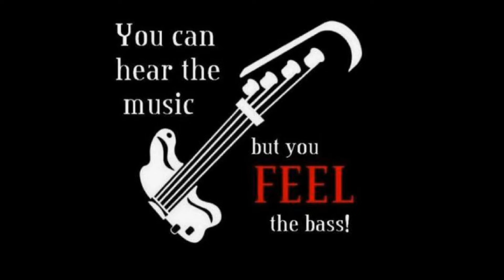Delta Blues Band-Look over younder-(c0ver)